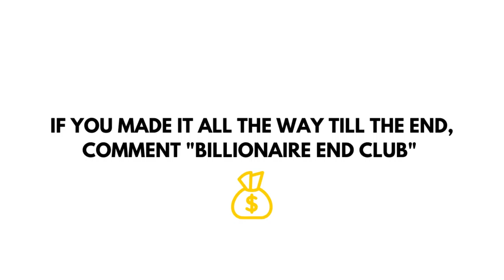BILLIONAIRE Luxury Lifestyle 💲 2021 Billionaire Entrepreneur Motivation